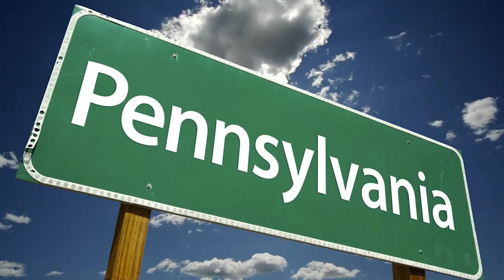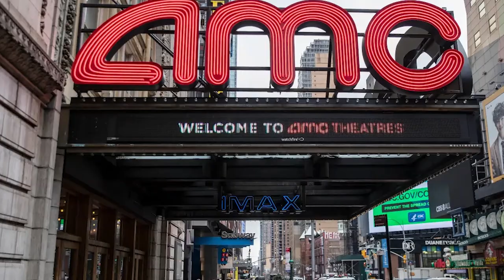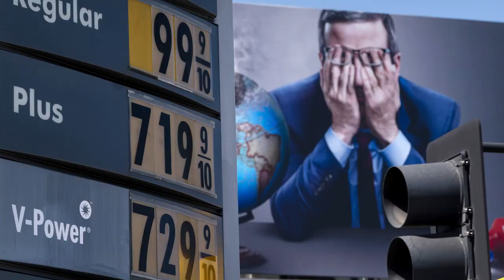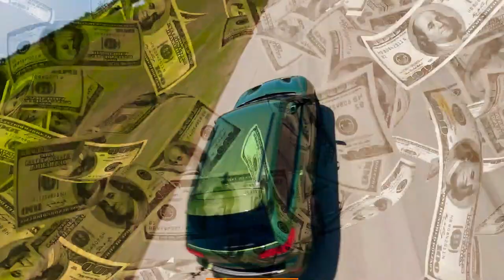The History Of Jeep!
In this video where gonna talk about the history of Jeep!
Sit tight and enjoy the video!

-  About CarHistory

   We are creating car history video's. We upload every 2-3 days
   a new educational Carhistory video!